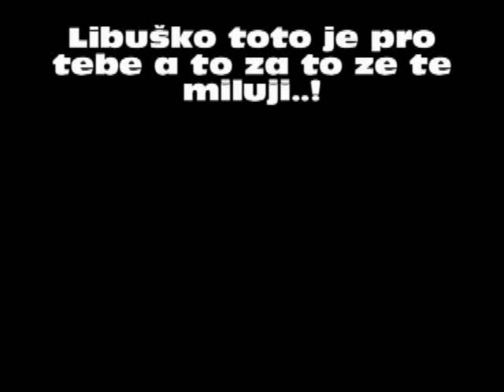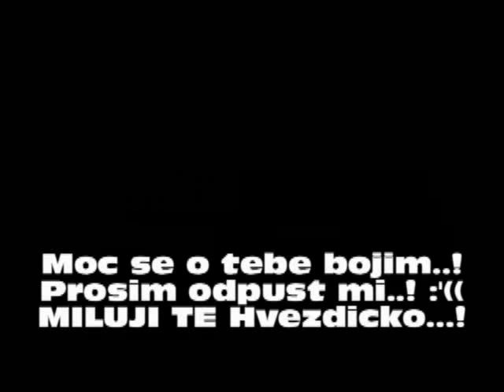Pro Libušku !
Střašně tě mám rád..! :-)